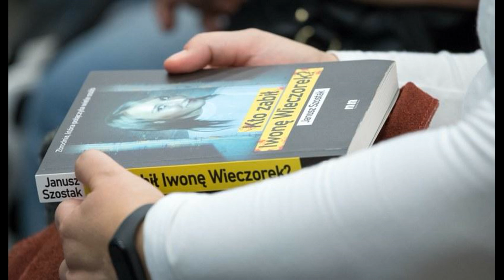Nowy trop w sprawie Iwony Wieczorek Co wie mężczyzna z ręcznikiem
Wiadomości z polski i ze świata. Historia sławnych ludzi, która dzieje się na naszych oczach. Opowiadania i fakty, które inspirują. Informacje aktualne